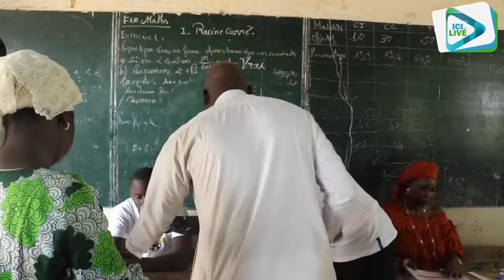Ngoudiane: Le maire Mbaye Dione donne son opinion sur le vote